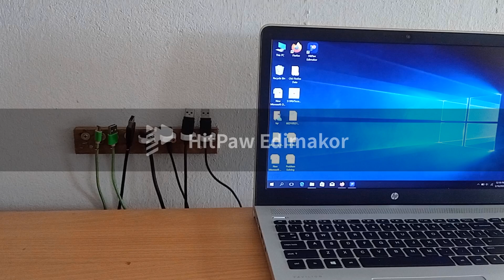DIY Cable management